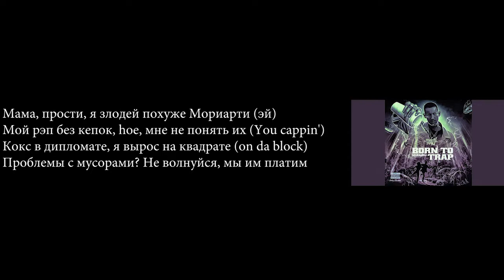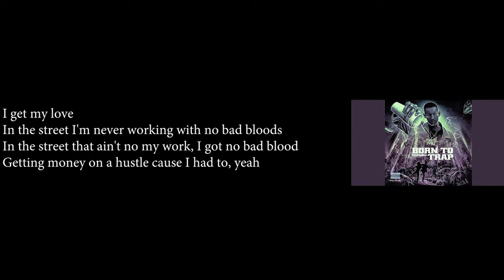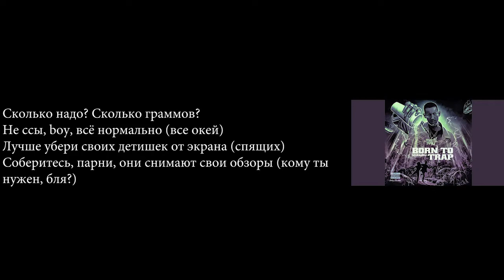Lyrics/Bad Blood- kizaru feat. Tory Lanez/текст/ кизару бэд блад текст/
Bad Blood

kizaru feat. Tory Lanez

kizaru эфир,
kizaru зачитал,
kizaru заточил клинок,
kizaru золотые слова,
kizaru за компьютером,
kizaru злой,
kizaru загуглили,
kizaru зачитывает,
kizaru здесь,
kizaru иди поспи,
kizaru исповедь,
kizaru играет в cs go,
kizaru и og buda,
kizaru интервью the люди,
kizaru интерлюдия,
kizaru из болота и трясин,
kizaru играет в баскетбол,
kizaru g,
kizaru караоке,
kizaru концерт,
kizaru карусель,
kizaru когда альбом,
kizaru крип уок,
kizaru кавер,
kizaru конфликт,
kizaru кизару,
kizaru лучшие треки,
kizaru лучшее,
kizaru лил чич,
kizaru лучшие фразы,
kizaru лада приора,
kizaru лучше помолиться,
kizaru ламбо,
kizaru лунатик,
kizaru мемы,
kizaru минус,
kizaru мясо,
kizaru можешь помолиться,
kizaru молодой,
kizaru музыка,
kizaru моменты,
kizaru моней лонг,
kizaru на моем аккаунте,
kizaru новый альбом,
kizaru наркоз,
kizaru новый трек,
kizaru нюхай бебру,
kizaru нарезка,
kizaru негодяй реакция,
kizaru навсегда,
kizaru оу щит,
kizaru о моргенштерне,
kizaru о rocket,
kizaru о mosquit,
kizaru о big baby tape,
kizaru о yung trappa,
kizaru о скриптоните,
kizaru о face,
kizaru прямой эфир,
kizaru про моргенштерна,
kizaru покуем,
kizaru психопат лунатик,
kizaru про,
kizaru подборка,
kizaru песни,
kizaru перископ,
кто тут g kizaru,
kto tut g kizaru,
kizaru реакция иностранцев,
kizaru район,
kizaru реакция дежавю,
kizaru ремикс,
kizaru распальцовка,
kizaru реакция narcos,
kizaru рис с курицей,
kizaru сниппет,
kizaru смоки мо,
kizaru слушает,
kizaru смешные моменты,
kizaru сниппет 2020,
kizaru стрим,
kizaru слушает rocket,
kizaru сушит,
с кизару,
kizaru трансляция,
kizaru тик ток,
kizaru тяжелый металл,
kizaru текст,
kizaru только взгляни,
kizaru треки,
kizaru топ песен,
kizaru тату,
kizaru угарные моменты,
kizaru угар,
kizaru уличный консул,
kizaru урок рэпа,
kizaru уничтожил,
kizaru убрал моргенштерна,
kizaru угадывает треки,
kizaru улетай,
у кизару бомбит,
у кизару упал телефон,
kizaru фристайлит,
kizaru флексит,
kizaru фразы,
kizaru флексит в очках,
kizaru фит,
kizaru фонк,
kizaru фараон,
kizaru фристайл 2014,
kizaru хип хоп,
kizaru хаски,
kizaru цитаты,
kizaru цени,
kizaru цепь,
kizaru цени текст,
drip catcher kizaru цой,
kizaru лучшие цитаты,
kizaru что ты знаешь обо мне реакция,
kizaru читает,
kizaru что ты знаешь обо мне reaction,
kizaru что ты знаешь обо мне минус,
kizaru что ты знаешь обо мне караоке,
kizaru читает narcos,
kizaru что ты знаешь о дружбе,
kizaru что ты знаешь обо мне instrumental,
denzel curry x kizaru,
morgenshtern x kizaru,
smokepurpp x kizaru,
rayleigh x kizaru,
marco x kizaru,
x drake vs kizaru,
kizaru x hoodrich,
kizaru x lil peep,
kizaru шмот,
kizaru школа,
kizaru шейх,
most wanted kizaru школьник,
money long kizaru школьник,
kizaru я шагаю по столу,
шарф смотрит kizaru,
kizaru щит,
kizaru оу щит bass boosted,
kizaru оу щит slowed,
kizaru оу щит реакция,
kizaru оу щит минус,
kizaru оу щит fl studio,
kizaru оу щит текст,
кизару флексит,
kizaru это гэнг,
kizaru элджей,
kizaru эволюция,
kizaru это не гэнг,
kizaru эдит,
kizaru это лада приора,
kizaru эдиты,
кизару юморист,
кизару и смоук,
. kizaru x hoodrich pablo juan - honey's kettle,
kizaru я держу район,
kizaru яд,
kizaru я сделал это,
kizaru яд реакция,
kizaru я держу район реакция,
kizaru яд альбом,
kizaru я кашку готовлю,
kizaru я заточил клинок,
kizaru они думали я сдамся,
kizaru я истребитель,
kizaru я слишком реальный,
прохожие поют kizaru-я держу район,
kizaru 044 rose конфликт,
kizaru 044 rose рано вырос клип,
kizaru 044 rose рано вырос,
kizaru 02 09,
kizaru 01.07,
044 rose kizaru stop xanax,
kizaru snippet 02.09.20,
kizaru snippet 02.09,
kizaru 10 часов,
kizaru 16d,
kizaru 10 hours,
kizaru 1 час,
kizaru 1 hour,
kizaru 1 dollar текст,
kizaru 101,
kizaru 1st appearance,
kizaru money long 1 час,
kizaru obe 1 kanobe,
kizaru дежавю 1 час,
kizaru drip catcher 1 версия,
kizaru money long 1 hour,
narcos kizaru 1 час,
kizaru 2020,
kizaru 2011,
kizaru 2014,
kizaru 21,
kizaru 2012,
kizaru 2010,
kizaru 21 savage,
kizaru 2016,
jabo season 2 kizaru,
pirate warriors 2 kizaru,
kizaru dota 2,
kizaru standoff 2,
kizaru дежавю standoff 2,
kizaru after 2 years,
kizaru 2,
kizaru narcos standoff 2,
kizaru 360,
kizaru 3'6,
kizaru 3'6 текст,
kizaru 3d,
pirate warriors 3 kizaru,
kizaru vs 3 supernovas,
3'6 kizaru,
kizaru 45,
kizaru 4k,
marco vs kizaru 4k,
kizaru vs 4 captains,
kizaru vs 4 supernovas,
pirate warriors 4 kizaru moveset,
kizaru pirate warriors 4,
kizaru vs gear 4 luffy,
pirate warriors 4 kizaru,
kizaru 5 альбом,
kizaru gta 5,
kizaru snippet 5 album,
kizaru о 5 альбоме,
kizaru 6ix9ine,
optc kizaru 6+,
kizaru 3 6,
kizaru vs 6ix9ine,
marco vs kizaru 60fps,
3 6 kizaru,
kizaru 759,
gamepower kizaru 7.1,
kizaru 24/7,
gamepower kizaru 7.1 driver,
24/7 kizaru,
kizaru 8d,
kizaru 8d audio,
kizaru 800,
narcos kizaru 8d,
message kizaru 8d,
kizaru 90,
kizaru ребенок 90 х